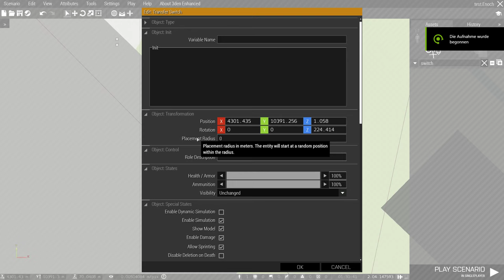3den Enhanced - Hold Action Power Switch